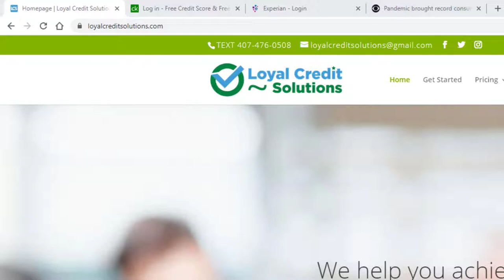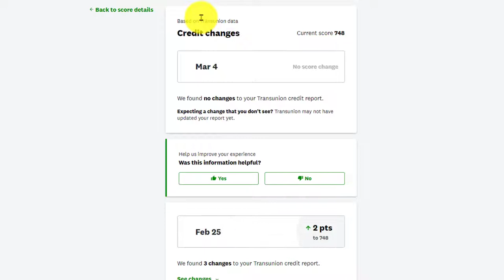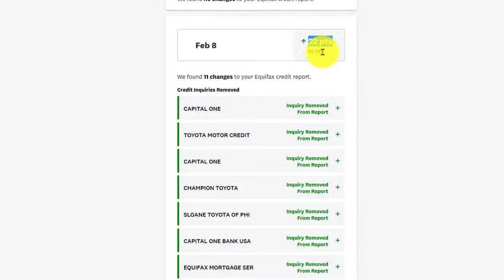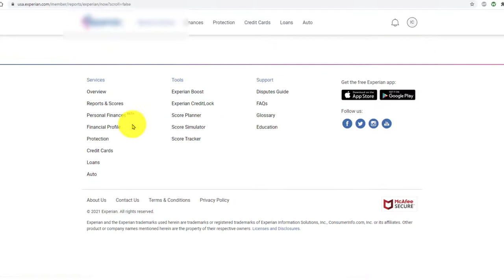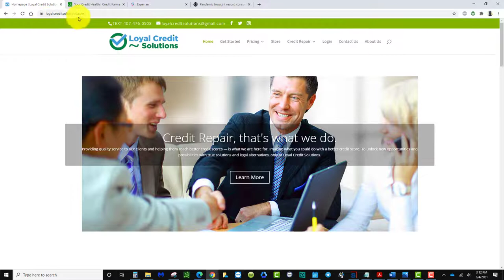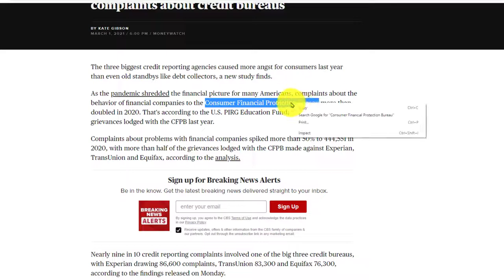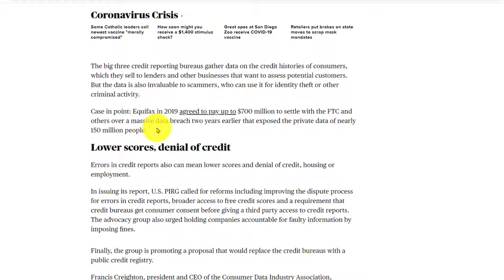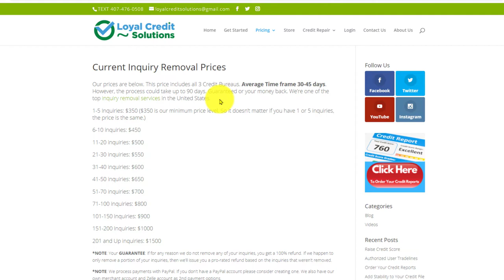Hard Inquiry Removal Service - 40+ Inquiries Removed from All 3 Credit Bureaus. 🙂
Whenever you go looking for hard inquiry removal service, make sure the individual or company can show you proof. You'll see many people talk, talk, talk, about what they can do but never produce any hard evidence.